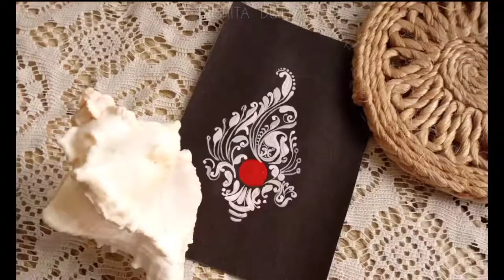|| 𝐊𝐨𝐥𝐤𝐚 || Design 04 ~শঙ্খ কলকা(conch style kalka)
DESIGN  04

|| শঙ্খ কলকা ||

Creative minimal 𝐊𝐨𝐥𝐤𝐚 demonstration
Bengali wedding chandan art | beautiful Bengali bridal conch style kalka or alpana design | bridal kalka

🖌 𝐊𝐨𝐥𝐤𝐚 art